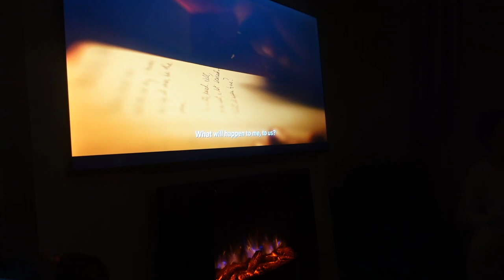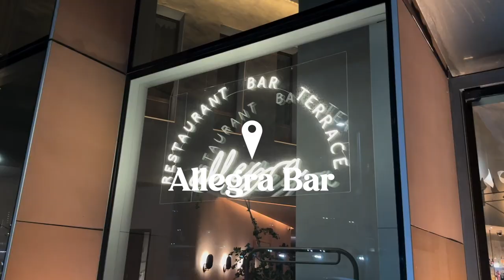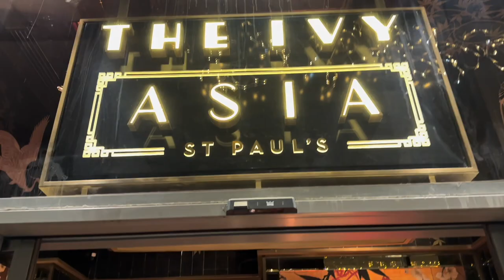VLOG | Visiting The Christmas German Market + Lit Weekend in London with the Girls + More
Hey beautiful people, Merry Christmas my loves xx

I hope you enjoy this festive weekend vlog! It was my first time visiting the Christmas German Market and I have to say, it was a cute vibe xx Also got to spend time with the girls this weekend in London.

Thank you again for watching pretties, it means so much xx

New vlogs every week my loves 💕